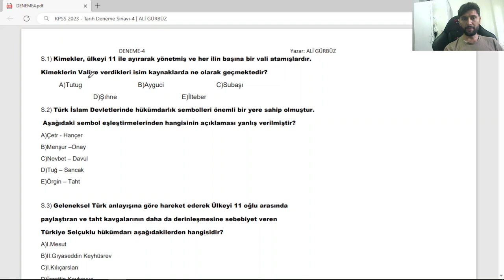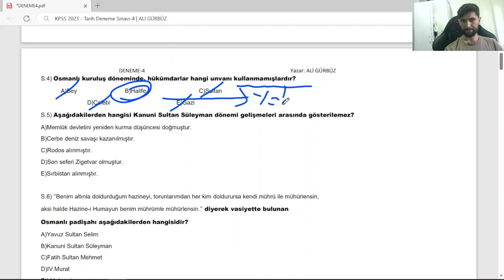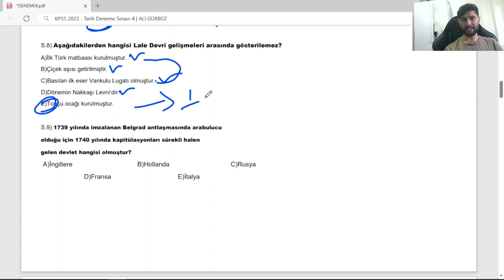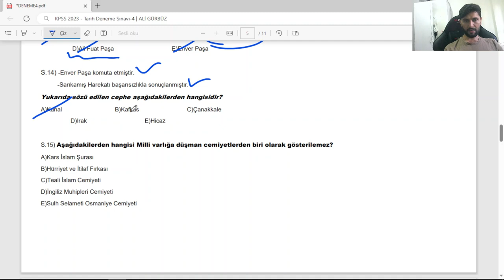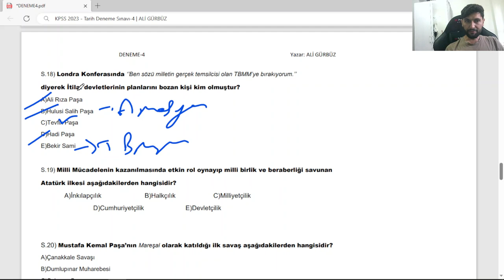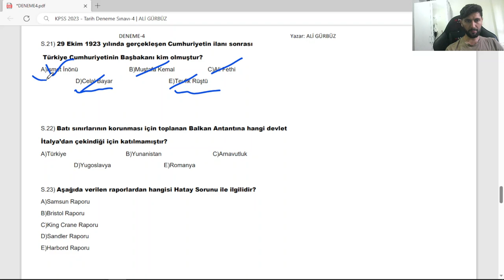KPSS 2023 - Tarih Deneme-4 | ALİ GÜRBÜZ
KPSS 2023 Tarih Soru Çözüm